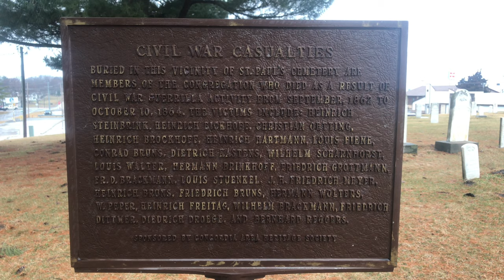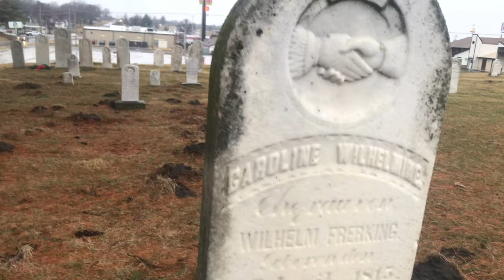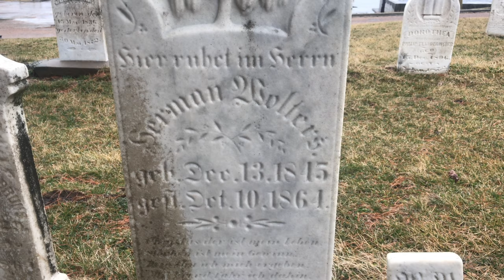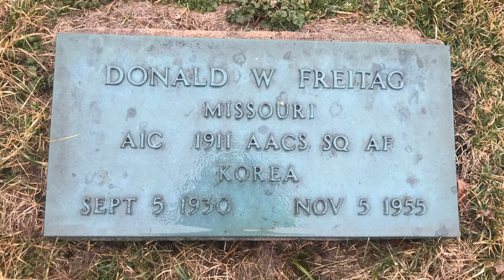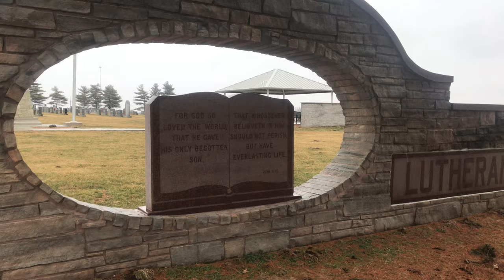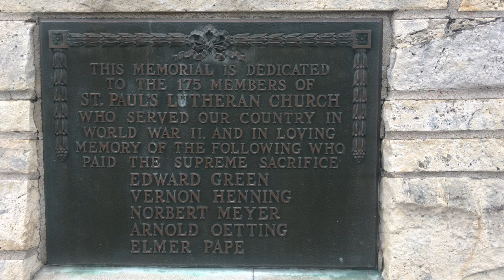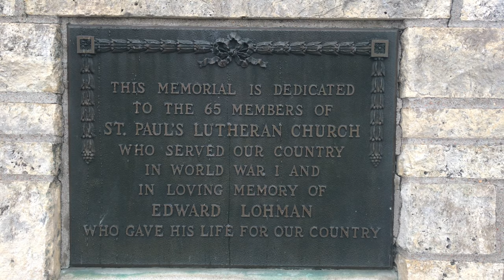St. Paul’s Lutheran Cemetery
St. Pauls Lutheran Cemetery and first church site in Concordia, Missouri.

The sign at the beginning reads..

                         CIVIL WAR CASUALTIES